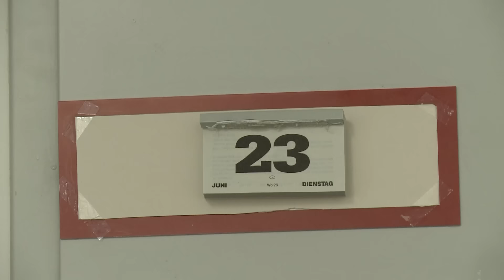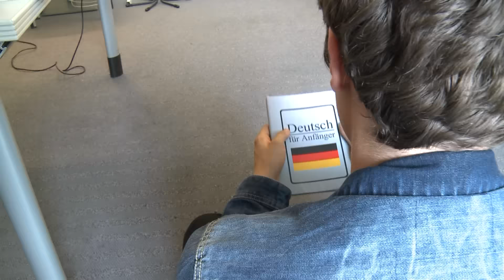Emotikant - Die gelbe Fassade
Leon kommt als neuer Praktikant in ein Unternehmen. Er spricht kein Wort Deutsch, daher wird er von allen nur als wandelndes Emoticon wahrgenommen.
Ein Film von Kristiane Wagenlehner und Valentin Dittlmann.

Dieses Video ist ein Beitrag zum ETS-Videowettbewerb "MitSprachen - MitSprechen: Brücken bauen und Türen öffnen"